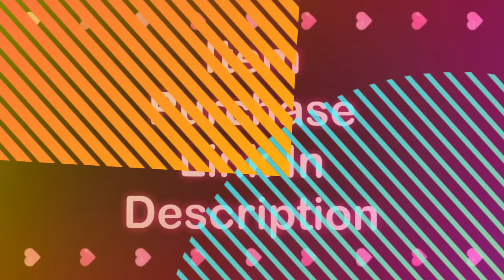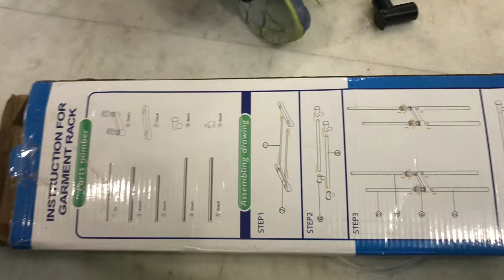House of Quirk Stainless Steel Premium Double-Pole Clothes Hanger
Still search for extra hanging space for your room?
Foldable Clothes Drying Rack can handle this.

Features:
The anti-rust construction enables the rack to be used both indoors and outdoors, in dry or wet environments.

Smooth rolling: 4 rolling casters( 2 with lock ) are much better than those plastic ones for easy move; 360 degree rotation and stand stably.

Easy assembly: no tool required. So that you can use it right away.

Adjustable height: both rail can be adjusted from 27.5" - 32.6", add more room for longer garments like pants and long dresses.

Two Rods: to maximize hanging space. And it can be used in dorm rooms, laundry rooms, bedrooms and so on.

A room-saving clothes rack is very important for the household with limit balcony room.
This Dual-bar Vertically-stretching Stand Clothes Rack with Shoe Shelf is the one you should not miss.
Made of top-grade stainless steel and PP plastic, it offers better bearing capacity and a long lifespan.
The vertically-stretching design enables the child to hang clothes easily and the double bars double drying space. Also, it is easy to store.
When it is not in use, you can easily retract it.

Specification:
Material: Metal, Plastic
Color: Silver
Length: 70cm/27.5inch
Width: 83cm/32.6inch
Height: 33cm/12.9inch

Package Content:
1 x Clothes Drying Rack